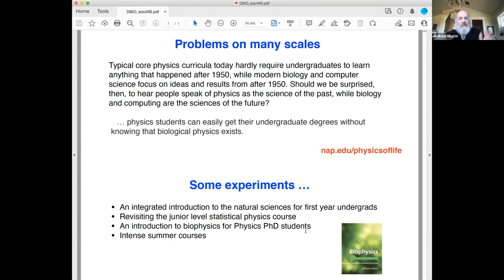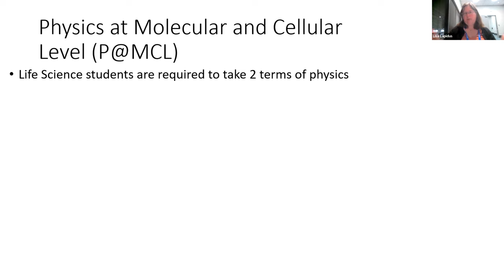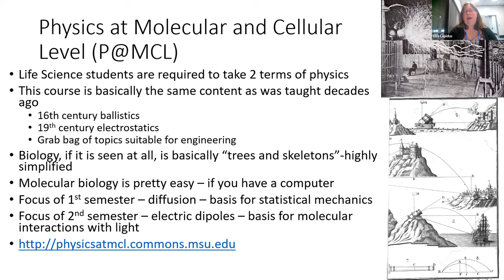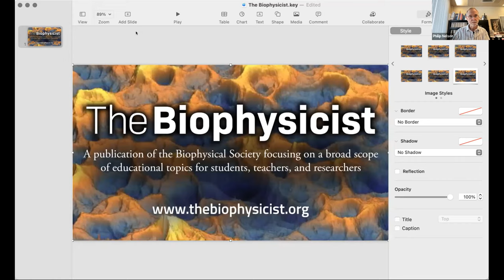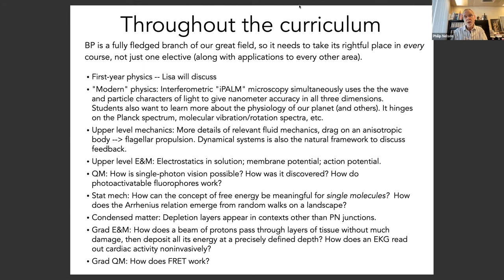Where does it fit? Insights, innovations, and perspectives on biophysics education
Biological physics is a distinct and vibrant field, but how does it fit within our current educational practices? Should it be integrated into physics curricula or developed as its own program? What student community should it serve? Is there a ‘canon’ of established topics? Whether you are taking classes, teaching classes, or building new programs, this workshop offers the chance to discuss the past, present, and future of biophysics education with a panel of instructional innovators and leaders.

Moderator: Andrew Mugler

Panelists: William Bialek, Lisa Lapidus, Philip Nelson